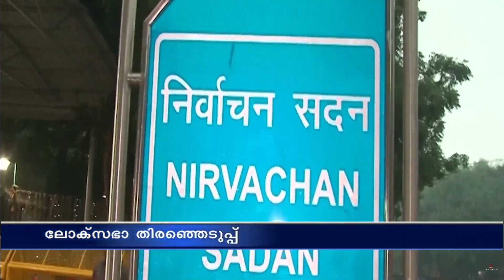ലോക്‌സഭാ തിരഞ്ഞെടുപ്പിൻ്റെ ആദ്യഘട്ട വിജ്ഞാപനം പുറത്തിറങ്ങി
17 സംസ്ഥാനങ്ങളിലെയും, നാല് കേന്ദ്രഭരണ പ്രദേശങ്ങളിലെയും, 102 ലോക്‌സഭാ സീറ്റുകളിലേക്കാണ് തിരഞ്ഞെടുപ്പ് നടക്കുന്നത്.

ഈമാസം 27 വരെ നാമനിർദേശ പത്രിക സമർപ്പിക്കാം.

മാർച്ച് 28 നാണ് സൂക്ഷ്മ പരിശോധന.

പത്രിക പിൻവലിക്കാനുള്ള അവസാന തീയതി മാർച്ച് 30 ആണ്.

ബീഹാറിൽ ഈ മാസം 28 ആണ് നാമനിർദ്ദേശ പത്രിക സമർപ്പിക്കാനുള്ള അവസാന തീയതി .

രാജ്യത്ത് ഏഴ് ഘട്ടങ്ങളിലായാണ് ലോക്‌സഭ തിരഞ്ഞെടുപ്പ് നടക്കുക, .

ജൂൺ നാലിനാണ് വോട്ടെണ്ണൽ .

ജൂൺ 6 ന് മുമ്പ് തിരഞ്ഞെടുപ്പ് പ്രക്രിയ പൂർത്തിയാക്കുമെന്ന് ,തിരഞ്ഞെടുപ്പ് കമ്മീഷൻ വിജ്ഞാപനത്തിൽ വ്യക്തമാക്കി.